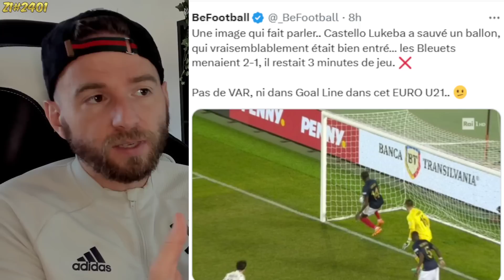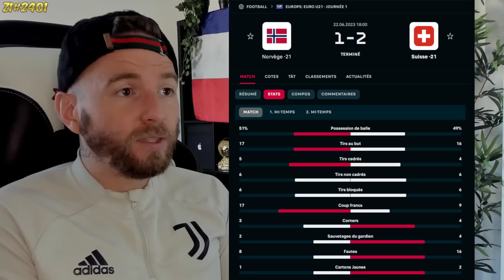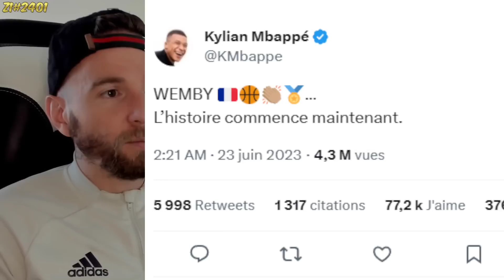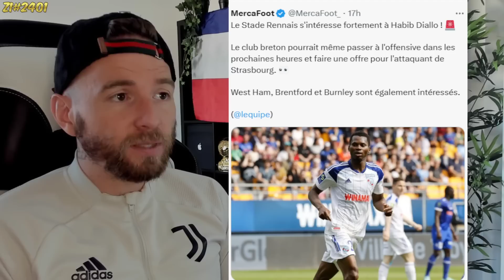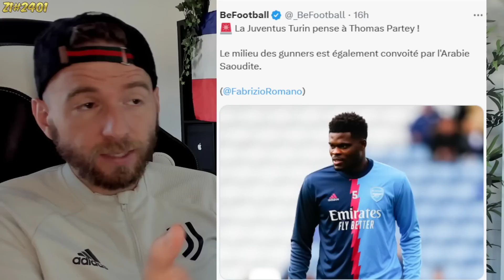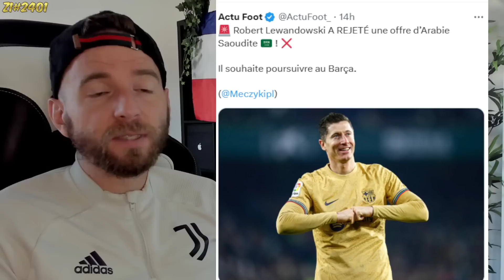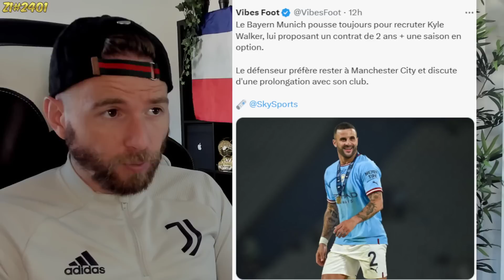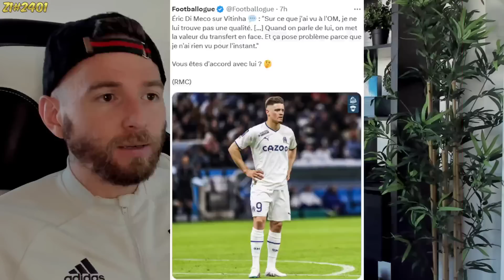MBAPPÉ ET LE PSG C'EST FINI ! LE REAL VA METTRE 250 MILLIONS ! / B.SILVA ÇA SE PRÉCISE ! ZI#2401